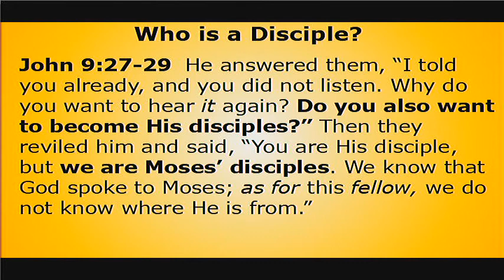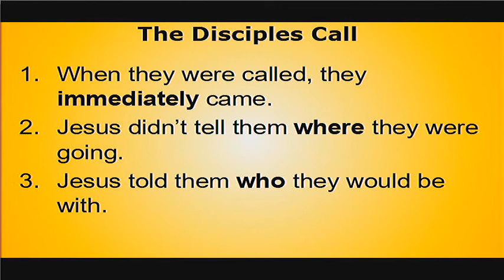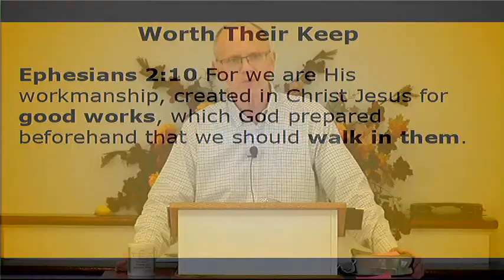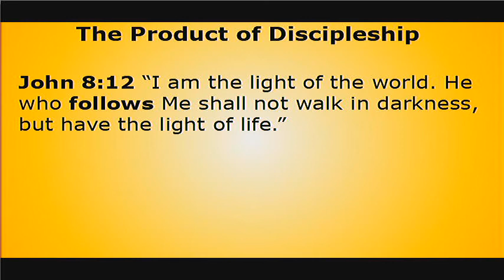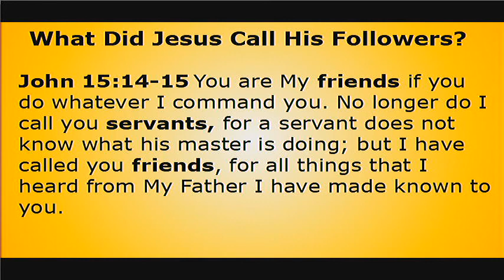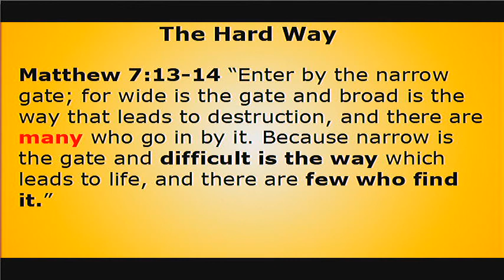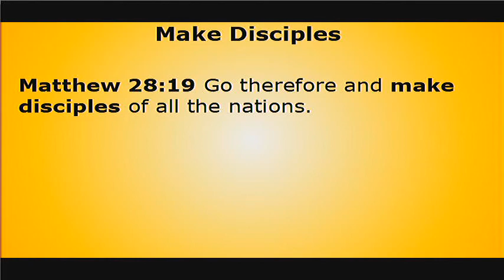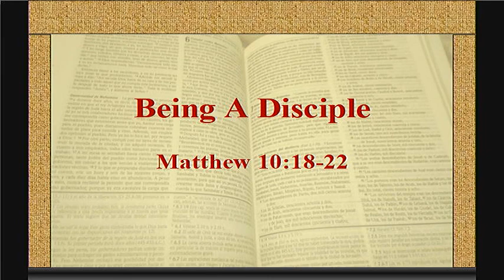11/15/2020 Being A Disciple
Sermon for
11/15/2020 Being a Disciple
Bible Verse:
Matthew 4:18-22